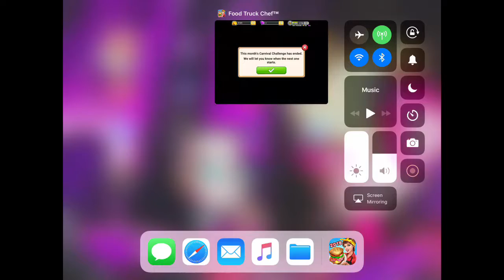Food truck chef episode 17